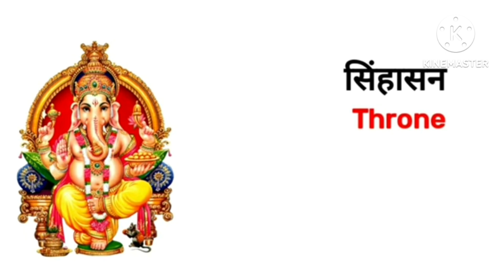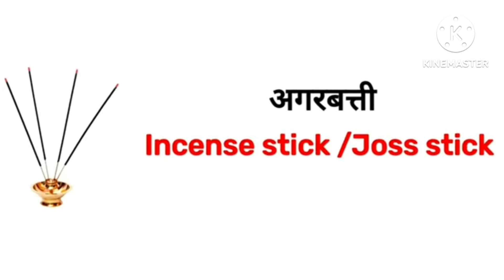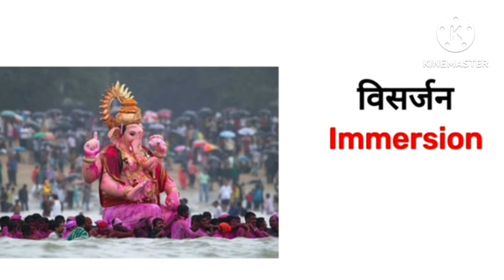Ganesh chatuthi Related Word Meaning/ Worship related words meaning